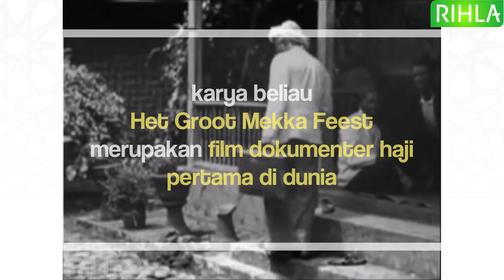Film Dokumenter Haji Pertama di Dunia | HAJI TEMPO DULU (1928) [HD]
أقدم فيلم لموسم الحج
the oldest hajj documentary in the world
sejarah haji
haji tempo dulu
haji zaman dahulu

Simak sekarang juga bagaimana perjalanan Haji zaman dulu yang diambil dari cuplikan dari film dokumenter pertama mengenai haji. Film bisu bersejarah ini mendokumentasikan  perjalanan Haji pada tahun 1928 oleh seorang berkebangsaan Hindia Belanda (sekarang Indonesia) G. Kruegers. Dan film bisu ini adalah film tertua dan pertama yang mendokumentasikan Haji tempo dulu dalam bentuk gambar bergerak.

sumber : Het Groote Mekka-Feest (1928) - Kruegers, G., 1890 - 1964

00:00 Intro
00:05 Suasana keberangkatan haji di Indonesia tahun 1928
01:11 Suasana perjalanan haji tahun 1928
01:45 Suasana Jeddah tahun 1928
02:40 Suasana Mekkah tahun 1928
04:00 Suasana Arafah, Muzdalifah dan Mina tahun 1928

haji zaman dulu
haji tempo dulu
sejarah haji